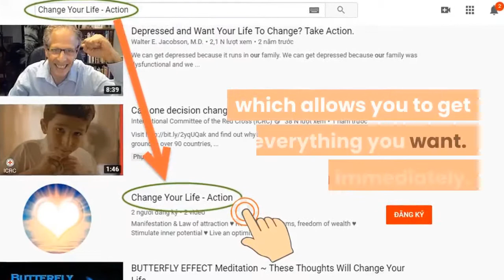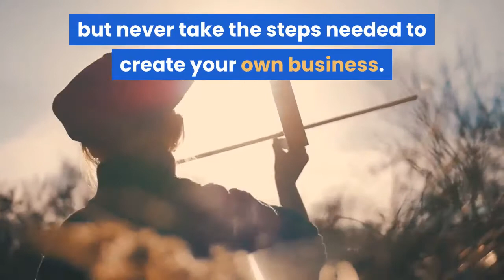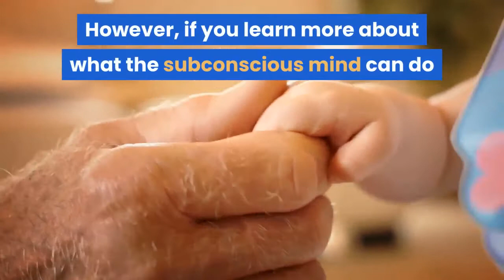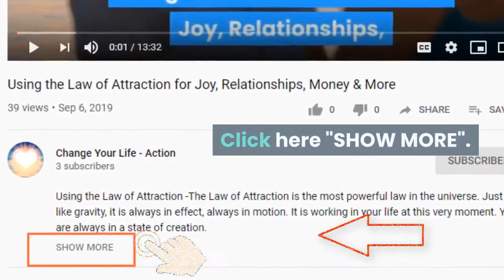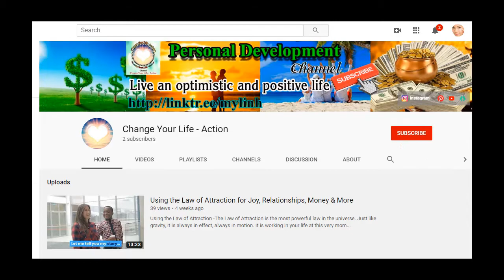The Secret Mirror: How To Use The Subconscious Mind Mirror Technique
★ Do you ever feel held back by your past? Or, sabotaged by your own critical inner voice?
★ Perhaps you want a partner but shy away from meaningful connections. Or, maybe you have huge dreams but never take the steps needed to create your own business. Wherever you feel self-destructive forces entering your life, you’re not alone. And the good news is that there’s plenty you can do to start breaking this toxic pattern. In fact, you can start today with the secret mirror technique!
★ Pioneered by Joe Vitale (one of the expert teachers in Law of Attraction movie “The Secret”), the Secret Mirror technique is all about moving past your old limiting beliefs. This guide will help you understand how you can use this approach to improve all aspects of your life. So, whether you’re looking to create a satisfying career or find a love that lasts, you’ll see how this one simple exercise can make a massive difference.
★ Expect miracles.

➡ Click the link below (Free):
► Mysterious message:     ➡